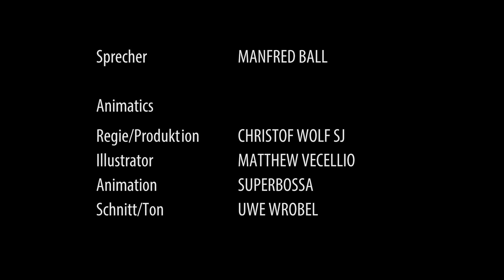Rupert Mayer SJ wird von der Gestapo verhört - Animatic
Rupert Mayer wurde am 23. Jänner 1876 in Stuttgart (Deutschland) geboren. Nach Abschluss seiner Gymnasialzeit in Ravensburg teilte er seinem Vater seinen Wunsch mit, Jesuit zu werden. Sein Vater bat ihn, zuerst zu studieren und erst nach der Priesterweihe in die Gesellschaft Jesu einzutreten. Daher absolvierte Mayer von 1894-96 das Philosophiestudium (zuerst in Fribourg in der Schweiz und dann in München) und von 1896-98 das Theologiestudium (in Tübingen). Im Mai 1899 wurde er zum Priester geweiht, wirkte dann ein Jahr lang in einer deutschen Pfarre, bevor er am 1. Oktober 1900 in das Noviziat in Feldkirch (Österreich) eintrat (aufgrund der Kulturkampfs war der Jesuitenorden in Deutschland bis 1917 offiziell verboten). Zwischen 1906 und 1911 reiste er als Volksmissionar durch Deutschland, die Schweiz und die Niederlande, 1912 wurde er nach München versetzt.

In diesen Jahren strömten viele Menschen auf der Suche nach Arbeit in diese Stadt, was vielfach zu großer Not führte. Mayer widmete sich dem Dienst an den Bedürftigen, half bei der Nahrungs-, Arbeits- und Wohnungsbeschaffung und sorgte dafür, dass die Menschen über ihren Sorgen den Glauben nicht vergaßen. Bei Beginn des ersten Weltkriegs meldete sich Mayer als Freiwilliger. Zunächst als Feldkaplan in einem Feldlazarett eingesetzt, begleitete er später die Soldaten an die Fronten in Frankreich, Polen und Rumänien. Bekannt für seinen Mut in den Schützengräben, wurde er 1915 mit dem Eisernen Kreuz ausgezeichnet. 1916 wurde er so schwer verwundet, dass ihm ein Bein abgenommen werden musste. Damit war sein militärischer Dienst beendet, und er kehrte nach München zurück. Wie schon vor dem Krieg half er wieder der Not leidenden Bevölkerung, wo und wie immer er konnte. 1921 wurde er zum Leiter der Marianischen Männerkongregation ernannt, worauf die Mitgliederzahl auf über 7.000 anstieg. Dazu kam 1925 die Einführung von Sonntagsmessen am Hauptbahnhof, deren erste um 3 Uhr morgens Mayer selbst feierte.

Als kommunistische und sozialistische Bewegungen in der Zwischenkriegszeit immer stärker wurden, meldete sich Mayer immer wieder kritisch zu Wort. Ebenso kritisch beobachtete er den Aufstieg des Nationalsozialismus und erkannte schon früh, dass ein gläubiger Mensch niemals dieser Partei angehören konnte. Als Hitler im Jänner 1933 Reichskanzler wurde, begann die Schließung katholischer Schulen und die Diffamierung religiöser Orden. Mayer verurteilte diese Angriffe von der Kanzel der Michaelskirche herab, worauf er im Mai 1937 öffentliches Redeverbot erhielt. Da er sich zwar außer-, nicht aber innerhalb der Kirche daran hielt, wurde er am 5. Juni verhaftet und im Juli zu einer bedingten Haftstrafe verurteilt. Seine Oberen baten ihn zunächst, sich mit Aussagen in der Öffentlichkeit zurückzuhalten. Als aber die Nazis ihn verleumdeten, wurde ihm gestattet, sich zu verteidigen. Dies führte im Jänner 1938 zu seiner neuerlichen Verhaftung, und diesmal hielt man ihn bis zu einer Generalamnestie im Mai 1939 gefangen. Danach beschränkte er seine Tätigkeit in München auf kleine Diskussionsgruppen. Doch unter dem Vorwand von Verbindungen zu einer royalistischen Gruppe wurde er im November 1939 erneut verhaftet und in das Konzentrationslager von Oranienburg-Sachsenhausen gebracht. Dort blieb er bis zum August 1940, bis seine Gesundheit so angegriffen war, dass man ihn aus Angst vor einem Märtyrertod in das Benediktinerkloster Ettal verlegte und dort internierte. Kaum hatten die Amerikaner im Mai 1945 alle Gefangenen und somit auch Mayer befreit, kehrte er nach München zurück und nahm seine Tätigkeit als Seelsorger wieder auf. Doch die Jahre im Gefängnis hatten ihn derart mitgenommen, dass er am 1. November 1945, mitten in seiner Allerheiligenpredigt, an einem Herzstillstand verstarb. Er wurde im Jesuitenfriedhof von Pullach bei München begraben, doch seine sterblichen Überreste wurden bereits 1948 in die Krypta des Bürgersaales neben der Michaelskirche überführt, wo sich die Männerkongregation, deren Vorstand er gewesen war, regelmäßig traf.

P. Rupert Mayer SJ wurde am 3. November 1987 von Papst Johannes Paul II. seliggesprochen. Sein Andenken wird am 3. November gefeiert.